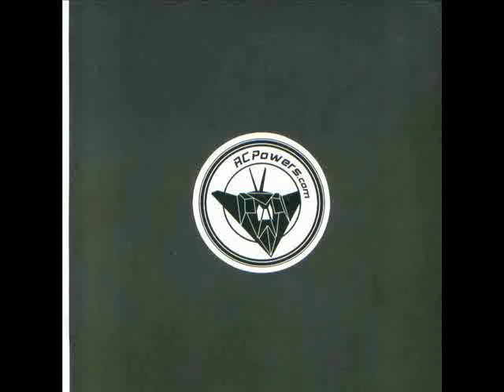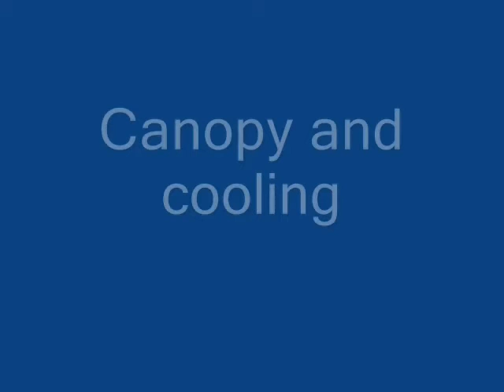Long EZee Foamy Static Only 01/08/10